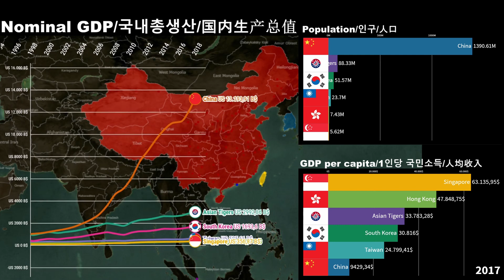The Four Asian Tigers (South Korea, Taiwan, Hong Kong and Singapore) vs China Economic Comparison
Four Asian Tigers
Four Asian Tigers countries
Four Asian Tigers economy
Four Asian Tigers GDP
Four Asian Tigers GDP per capita

South Korea economy
Taiwanese economy
Singapore economy
Hong Kong economy
Chinese economy

GDP South Korea
GDP Taiwan
GDP Singapore
GDP Hong Kong

GDP per capita South Korea
GDP per captia Taiwan
GDP per capita Singapore
GDP per capita Hong Kong

亚洲四小龙（韩国，台湾，香港和新加坡）与中国的经济比较

四只亚洲虎
亚洲四小龙国家
亚洲四小龙经济
亚洲四小龙GDP
亚洲四小龙人均GDP

韩国经济
台湾经济
新加坡经济
香港经济
中国经济

GDP韩国
GDP台湾
GDP新加坡
GDP香港

韩国人均GDP
人均GDP台湾
人均GDP新加坡
香港人均国内生产总值

네 명의 아시아 호랑이 (한국, 대만, 홍콩, 싱가포르)와 중국 경제 비교

네 아시아 호랑이
아시아 타이거스 4 개국
네 아시안 타이거스 경제
네 아시아 호랑이 GDP
1 인당 아시아 호랑이 4 마리 GDP

한국 경제
대만 경제
싱가포르 경제
홍콩 경제
중국 경제

GDP 대한민국
GDP 대만
GDP 싱가포르
GDP 홍콩

1 인당 GDP 대한민국
1 인당 GDP 대만
1 인당 GDP 싱가포르
1 인당 GDP 홍콩

Common Source:

1) Tradingeconomics
2) Countryeconomy.com
3) Worldbank
4) IMF
5) Statista
6) UN